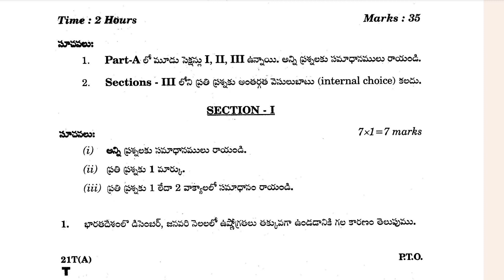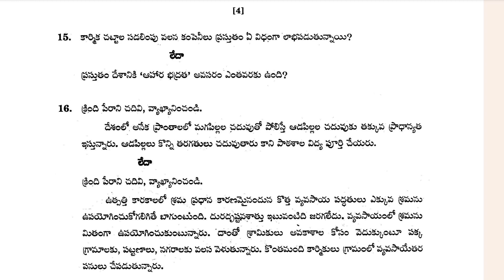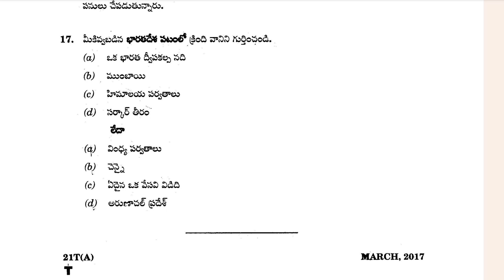10th Class Social studies previous year question paper Telangana state board/Ts ssc board exam paper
The Telangana State Board’s Class 10 Social Studies (English medium) previous year question paper:

The Telangana State Board of Secondary Education (TSBSE) conducts the Class 10 board exams every year. The Social Studies (English medium) paper is one of the most important papers in the exam, and it requires a lot of practice to score well.

The Telangana State Board’s previous year’s board exam for class 10th had a Social Studies (English medium) question paper.

1. 10th Class Social Studies (English medium) previous year  Question Paper of Board Exam Ts Scert Board.
2. 10th Class public exam  question paper of Social Studies (English medium).
3. 10th Class Social Studies (English medium) Public exam  previous year question paper.
4. 10th Class Social Studies (English medium) board examination question paper of  Telangana state board.
5. 10th Class Social Studies (English medium) public examination question paper.
6. 10th class public exam  question paper of Social Studies (English medium) Social Studies (English medium).
7. 10th class board exam paper  Social Studies (English medium).
8. Social Studies (English medium) modal paper 10th class  sa1.
9. Social Studies (English medium) modal paper 10th class  for board exam.
10. 10th Class Social Studies (English medium) public examination  question paper.
11. Social Studies (English medium) modal paper.
12. Class 10th Social Studies (English medium) modal paper  question paper.
13. 10th class modal paper Social Studies (English medium).
14. 10th Class Social Studies (English medium) important question of  of Telangana state board.
15. Social Studies (English medium) question paper 10th class  answer.
16. 10th class Social Studies (English medium) previous year question paper.
17. 10th class Social Studies (English medium) question paper in  Telangana state board.
18. 10th class Social Studies (English medium) previous year question paper in  public examination Telangana state board.
19. Telangana state board 10th class Social Studies (English medium) question paper in  board exam.
20. class 10th Social Studies (English medium) previous year question paper of board exam of Telangana state board.
21. 10th class Social Studies (English medium) question paper.
22. 10th class Social Studies (English medium) fa2 question paper.
23. 10th class Social Studies (English medium) sa1 question paper  telangana.
24. 10th class Social Studies (English medium) question paper  fa2.
25. 10th class Social Studies (English medium) sal question paper leaked.
26. 10th class Social Studies (English medium) exam paper fa2.
27. 10th class Social Studies (English medium) fa3 question paper.
28. class 10 Social Studies (English medium) sal question paper ts
Report.
29. 10th class fa2 Social Studies (English medium) model question paper.
30. 10th class Social Studies (English medium) question paper sal.
31. 10 class Social Studies (English medium) question paper fa2.
32. 10th class Social Studies (English medium) question paper 2019 public.
33. 10th class fa2 Social Studies (English medium) model question paper.
34. class 10 Social Studies (English medium) question paper.
35. 10th class Social Studies (English medium) question paper.
36. TS 10th Social Studies (English medium) question paper .
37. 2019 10th class board exam Question paper Social Studies (English medium).
38. Social Studies (English medium) Essay 1 question paper  10th class.
39. 10th class Social Studies (English medium) Essay 1 question paper  TS.
40. 10th class Social Studies (English medium) SA1 question paper of Telangana state board.
41. 10th board exam paper corresponding to Telangana state board Social Studies (English medium).
42. 10th class board exam paper  in Social Studies (English medium).
43. 10th class model paper  Social Studies (English medium).
44. 10th class board exam paper  Social Studies (English medium) Telangana.
45. TS SSC Social Studies (English medium) question paper 2019.
46. Social Studies (English medium) five years previous years paper.
47. 10th Class Social Studies (English medium) previous year (2019) Question Paper of Board Exam Ts Scert Board.
48. 10th Class Social Studies (English medium) previous years 2019 question paper of board exam Telangana state board.
49. Telangana state board Social Studies (English medium) previous years paper.
50.Telanagana state board class 10 Social Studies (English medium) previous years question paper.